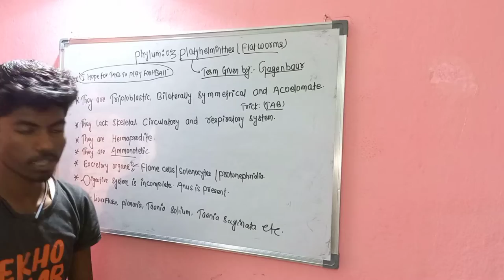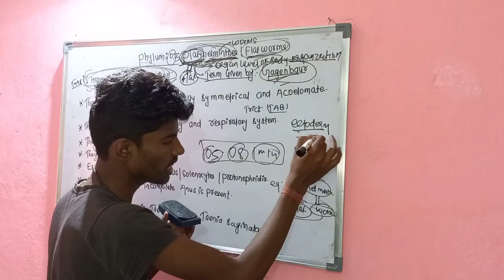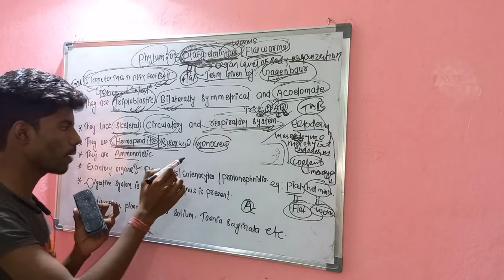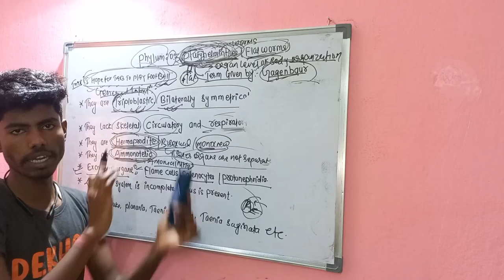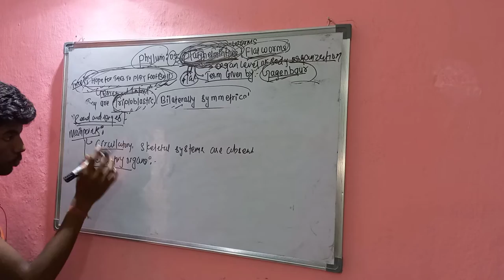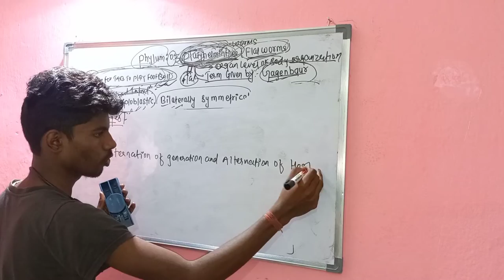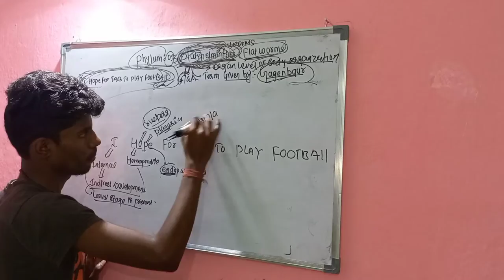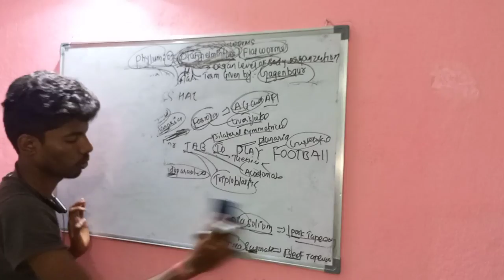platyhelminthes phylum clear cut concept